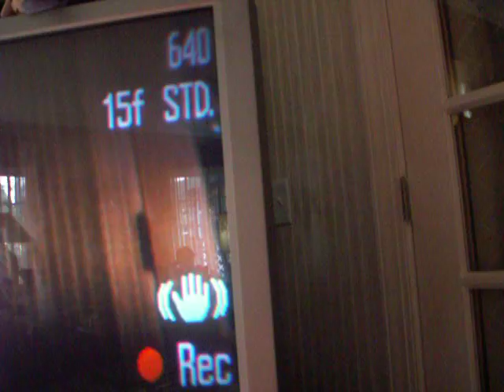sisters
5 sisters go to jekyll